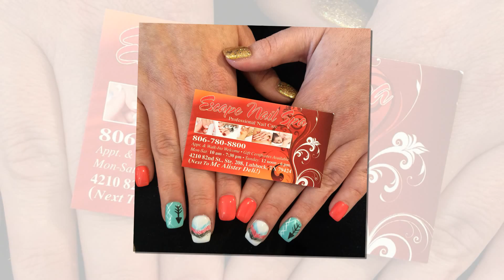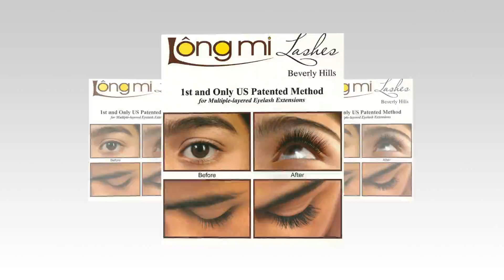Escape Nail Spa 4210 82nd St, # 208 Lubbock, Texas, 79423 (1739)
Located in a beautiful corner in Lubbock, Texas79423, Escape Nail Spa is the ideal destination for who wants to get pampered.

Whether you need your nails done for a special occasion or if you just need a relaxing day to yourself, we’re here to help. All you need to do is come in and we’ll take care of the rest.

Our salon is an exquisite blend of the highest level of customer service, premium quality products, and innovative techniques. Our highly-skilled nail artists are trained to provide what you deserve.

At Escape Nail Spa, sanitation is always a top priority. All tools and equipment are carefully cleaned and sterilized after every use. Thousands of beautiful nail models, gel colors and other nail care, as well as soothing spa services are waiting for you!

Escape Nail Spa- The wonderful place to pamper yourself.

BUSINESS HOURS
Mon – Sat:  10:00 am – 7:30 pm
Sun:  12:00 pm- 6:00pm
Addr: 4210 82nd St, # 208
 Lubbock, Texas, 79423
(Next to Mc Alister Deli)

Nail salon Lubbock | Nail salon 79423